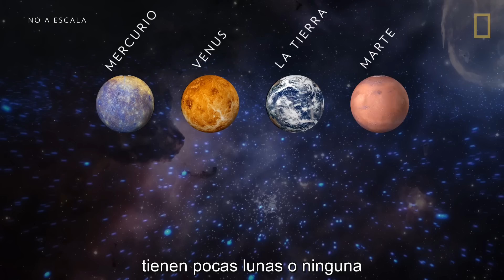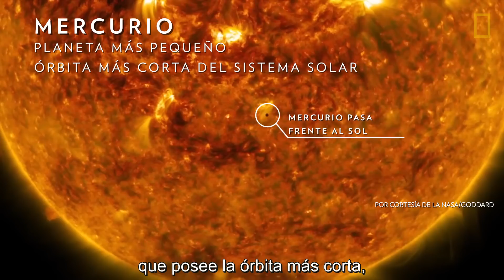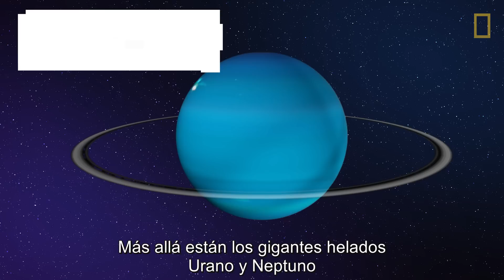Sistema solar 101 | National Geographic en Español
¿Cuántos planetas hay en el sistema solar? ¿Cómo se formó en la Vía Láctea? Descubre los datos sobre el génesis del sistema solar, de sus planetas, sus lunas y sus asteroides.